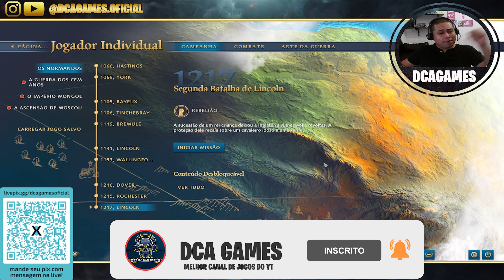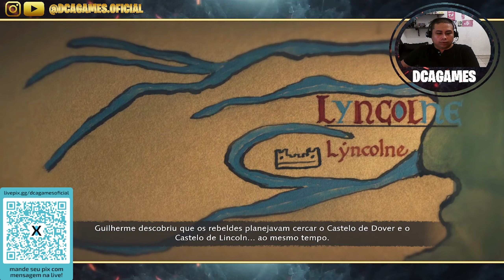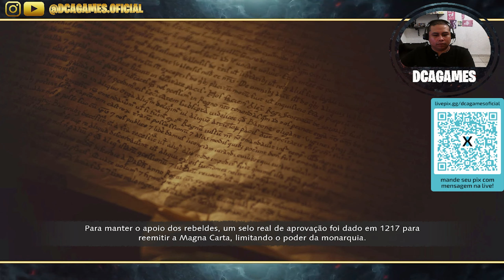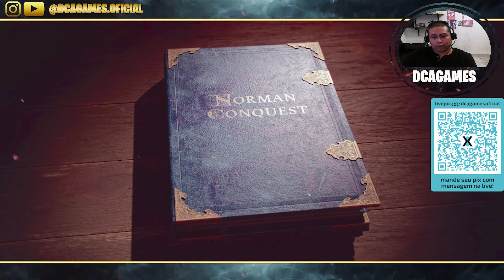AGE OF EMPIRES IV - EP #9 CAMPANHA NORMANDOS - SEGUNDA BATALHA DE LINCOLN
E aí Jovens!!! Hoje trazemos para vocês este jogo NOSTÁLGICO E MARAVILHOSO, isso mesmo queridos, AGE OF EMPIRES 4 \o/.
Vamos explorar todo esse jogo maravilhoso, iremos fazer ele 100% com todas as dicas, segredos, modo campanha e muito mais.
A INSCRIÇÃO, o LIKE e o COMPARTILHAMENTO de vcs eh muito importante para o nosso crescimento. Tmj.

CURTA E COMPARTILHE A LIVE ❤
Digite✍: !notify/ Seja um apoiador 🤩 / Compartilhe a live 🤝/ Deixa Aquele Like 👍